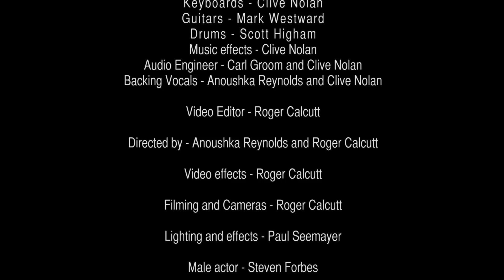Cold - Mythical Aggression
A video story by Anoushka Reynolds